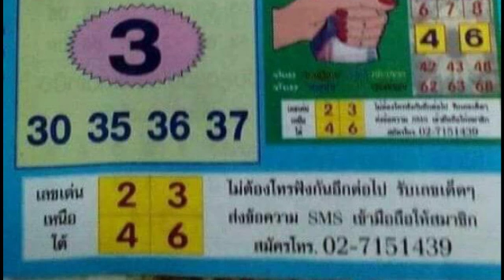เจ้านี้ก็เข้าบ่อย แถมลงให้เร็ว ส นิคม ตามดูไว้ งวด 16 5 2561